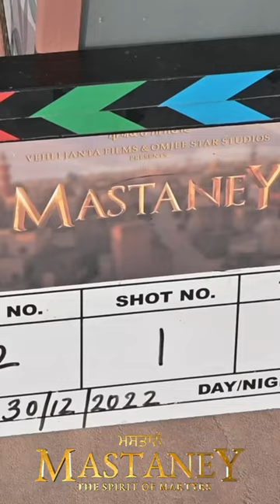Mastaney movie making Tarsem Jassar Gurpreet Ghuggi Simi Chahal sharan arts mastaney movie ￼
Mastaney movie making Tarsem Jassar Gurpreet Ghuggi Simi Chahal sharan arts